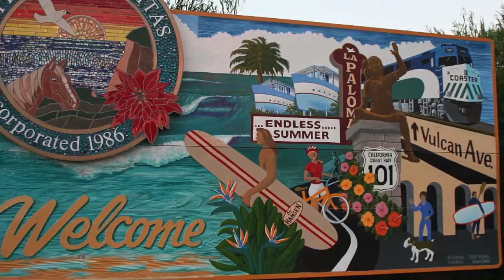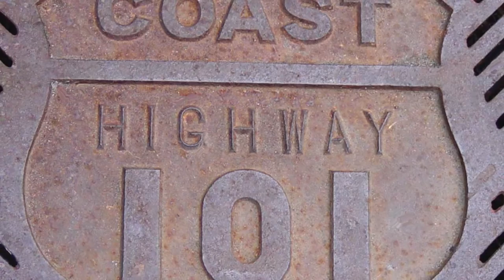Encinitas 101 - The Song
A song written and performed by Don Swanson and his band, The Retro Rocketts.  It was written in 2009 about his favorite town of Encinitas and more specifically, his FAVORITE part of town.  Don lived in Encinitas and Cardiff  for 14 years and still lives close by.  The band plays many events for the City of Encinitas and this song is performed at every show!